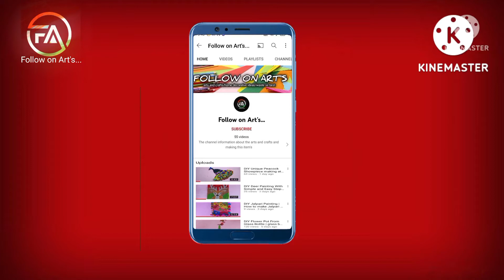DIY easy doll making ideas from waste glass bottle and soil / home decorative ideas..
How do you make a doll out of a bottle at home?

How do you make an African doll out of a bottle?

How do you make a gourd doll?

How do you make a homemade doll?

What can you make for dolls?

How do you make a plush doll?

How do you make a doll step by step?

How do you make a homemade Barbie doll?

How do you make a baby doll?

How do you make a Barbie pregnant belly?

Why do people buy reborn dolls?

How do you make a sock doll?

Can I make a doll that looks like me?

How do you make doll hair?

How do you make doll shoes?

How do you make a doll by hand?

How do you make a 1968 doll?

How do you make string dolls?

How do you make a kawaii plush?

How do you make plushies without sewing?

How long does it take to make a soft toy?

How do you make a mini toy?

How do you make doll pants?

What can I make for my Barbie?

How do you make a Coraline doll?

How do you make a waste cloth doll?

How do you make a doll dress?

Does Barbie have a baby?

How do you make your Barbie look pretty?

How do you get a pregnant belly?

Do all belly buttons pop out during pregnancy?

Why am I bleeding out of my belly button?

What's the difference between a girl bump and boy bump?

What does dark line on pregnant belly mean?

How do actors look pregnant in movies?

How much does a fake pregnant belly cost?

How heavy is a pregnant belly?

How do you make Barbie school supplies Troom Troom?

What age should you stop playing with Barbies?

How can I look like a doll naturally?

What is black Barbie's name?

What is Ken's full name?

Is there a mom Barbie?

How do you make a no sew doll shirt?

How do you make a no sew doll jacket?

How do you make a doll shirt?

How do you make a rag doll without sewing?

Can you make your own Barbie?

How do you make Coraline out of clay?

What was the cat in Coraline?

What can I play with my dolls?

How do you make paper Barbie shoes?

How do you make a Barbie TV?

How do you make a pair of jeans for a doll?

How do you make a no sew two piece dress?

How do you make 18 pants for dolls?

How do you make things for OMG dolls?

How do you make doll dolls?

How do you make fake mini books?

How do you make a simple soft toy?

How do you make homemade plush?

Can stuffed animals come to life?

How do you make a toy ghost?

How do you make a ghost plushie?

How do you make a Boba toy?

How do I make a cat shaped pillow?

How do you make a bunny fluffy toy?

How do you make a bunny soft toy?

How do you make a dog doll?

How do you make a mini notebook?

How do you make a small bag?

How do you make homemade dolls step by step?

How do you make a clay doll?

This all videos are art's & Crafts related.